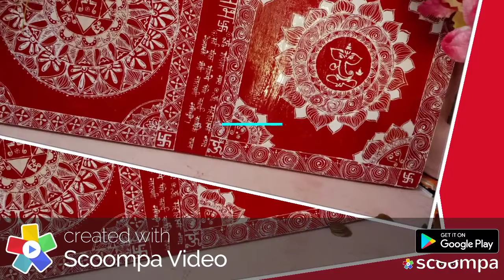New Painting for This Diwali | Happy DIWALI | चौकी ऐपण।